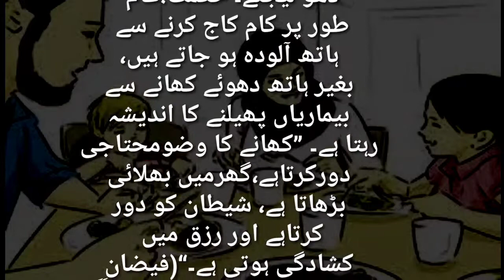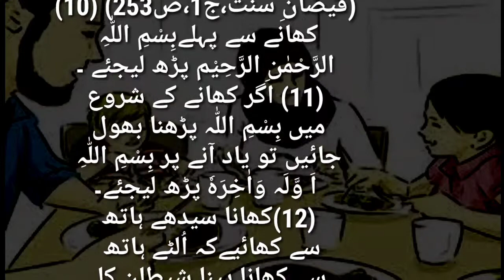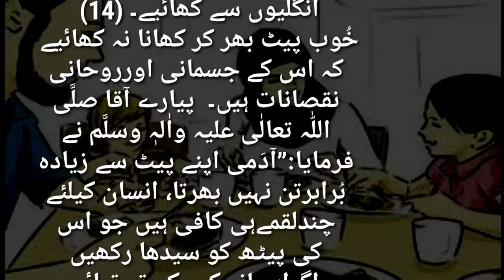khana khane ke adab //kana kane ke sunat trike ||khana khane ke 15 adab in urdo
کھنا کہانے کے آداب اور سنت طریقے